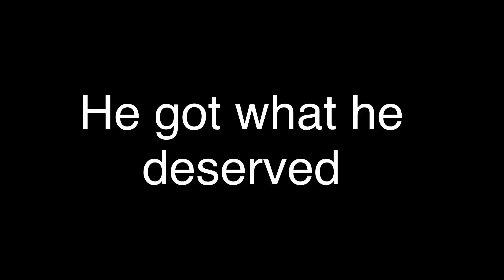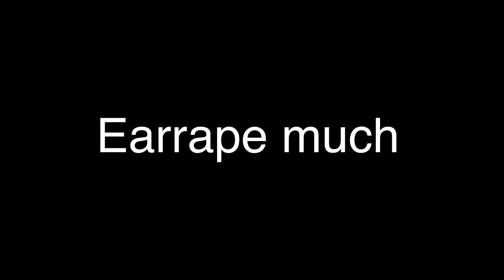I PLAYED MINIGOLF IN GENSHIN!?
Ash and friends play minigolf dressed as genshin characters!